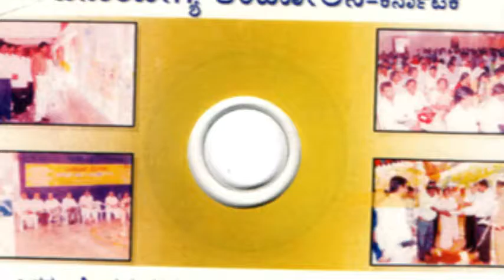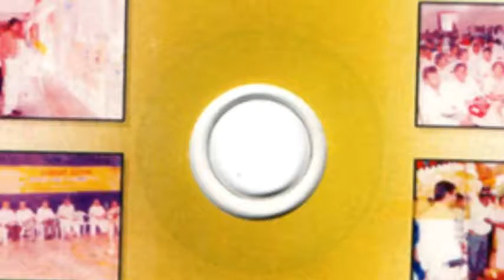Arogyada Hakku Track01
Songs for Realising Health Rights. Community Kalajatha Songs

Produced by CommunityHealth Cell, Bengaluru
Time: 3Min
Language: Kannada